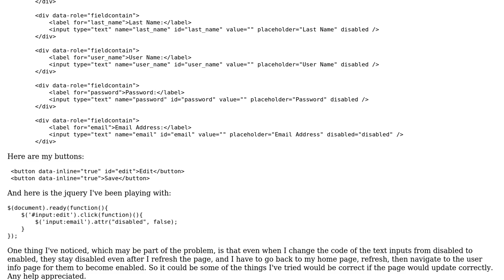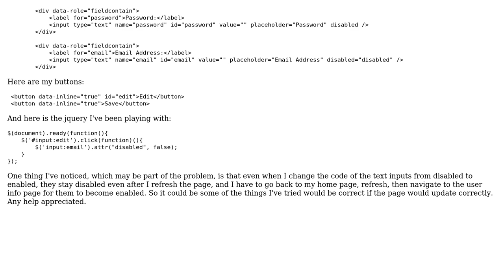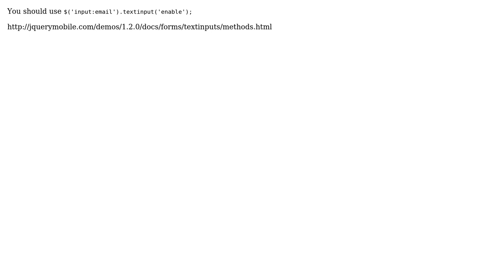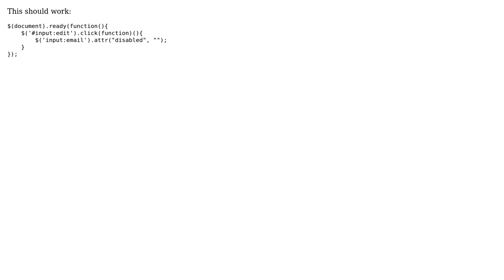Enableing and disabling a form on button click with jquery (4 Solutions!!)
Enableing and disabling a form on button click with jquery

With thanks & praise to God, and with thanks to the many people who have made this project possible! | Content (except music & images) licensed under CC BY-SA | Music | Images & others | With thanks to user Tibor Kiray user Ravindran user Jake Sellers user Infra Stank and the Stack Exchange Network Trademarks are property of their respective owners. You are responsible for your own actions.